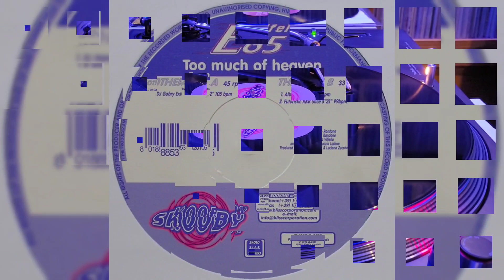Eiffel 65 - Too Much Of Heaven (DJ Gabry Extended Mix)